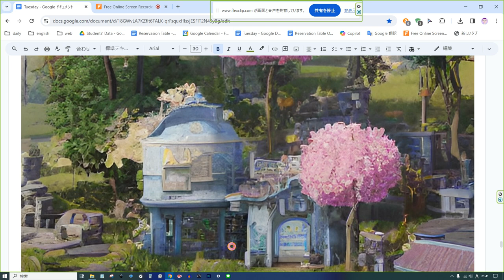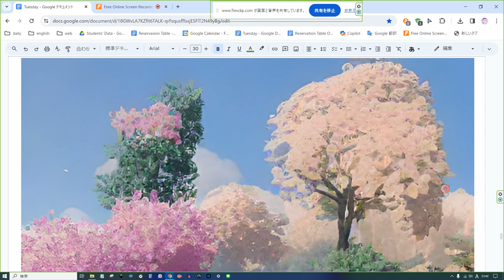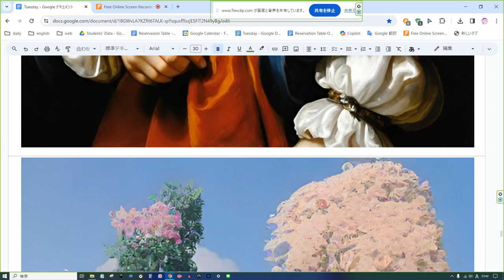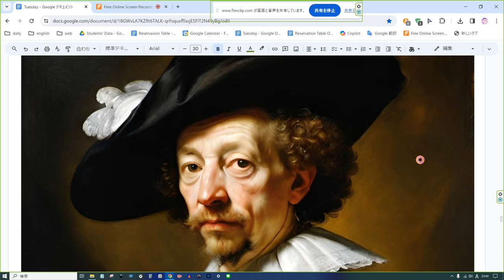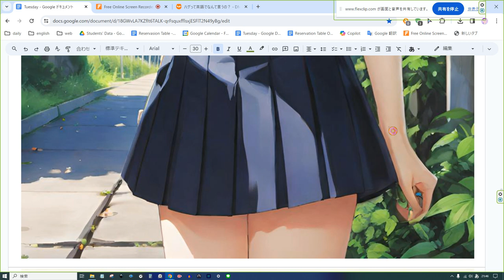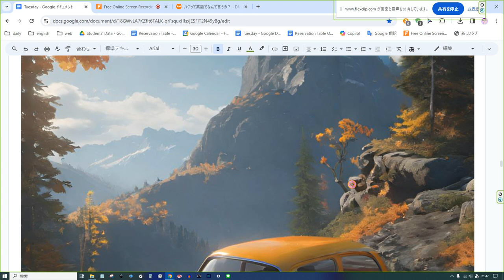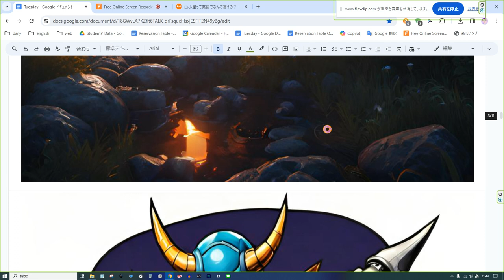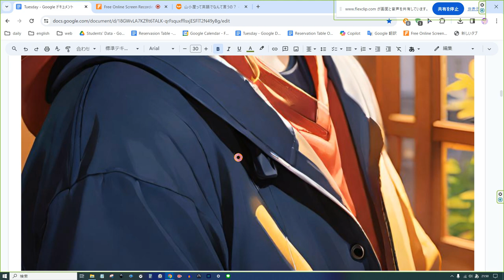えいご おんどく 54